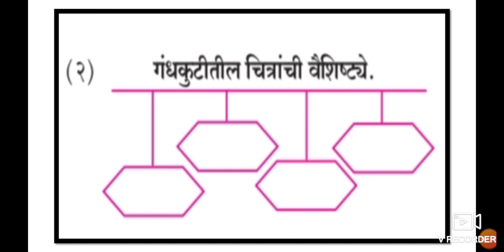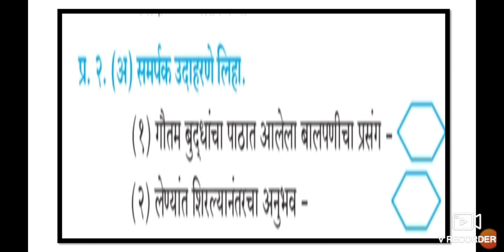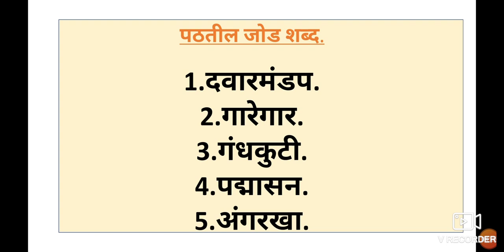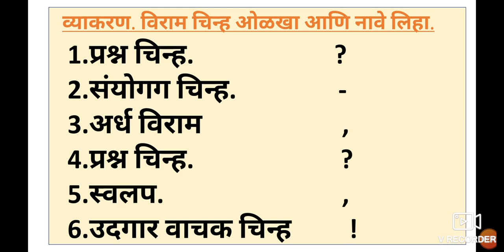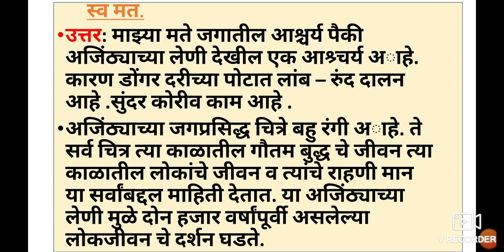9th Marathi Composite 5 Ajinthyachi Sahal Question Answer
9th Marathi Urdu Medium State Board Question Answer Urdu Medium Marathi
Palnayatlaypay about the chapter no 5 Ajinthyachi Sahal. Urdu medium channel by sir Abdul sattar khan provide quality online education for students of Urdu medium 9th class Marathi.